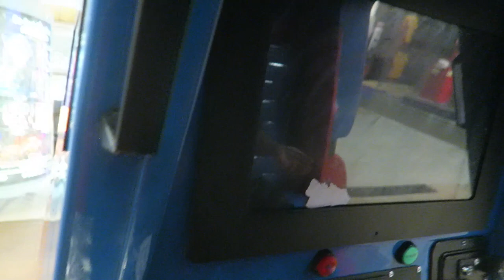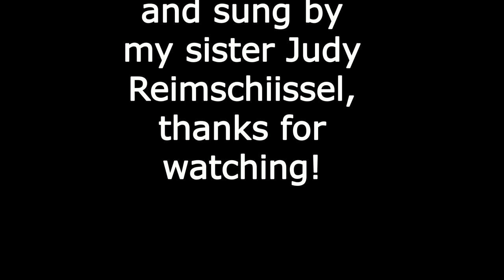Back To Work After Almost Dying! Baptism Temple Pictures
l combined 2 days here, update on Dougs condition, he is out filming at the Temple after nearly dying, we go to the temple for baptism pictures, trunk or treat, go clean up at the boutique and more fun!

MY 4 CHILDRENS BOOKS "Mamma Knows":

Momma O
Lehi, Utah
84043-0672